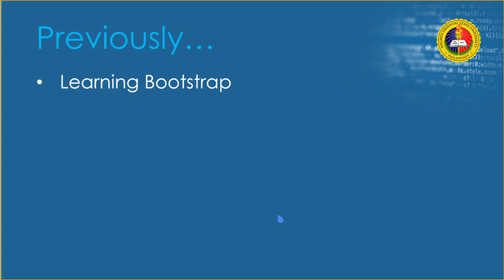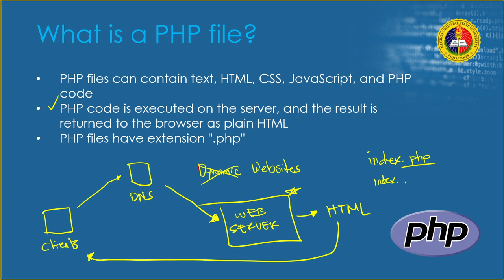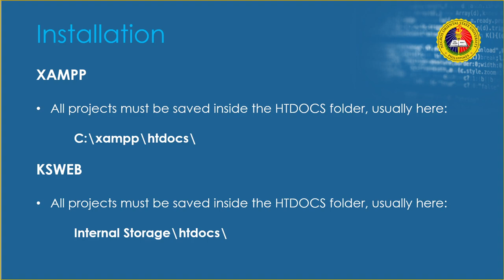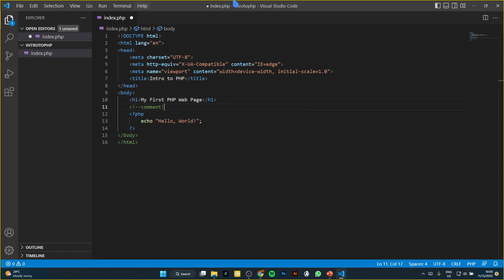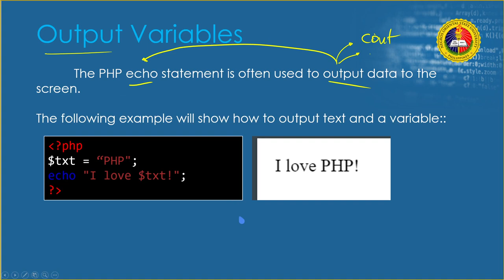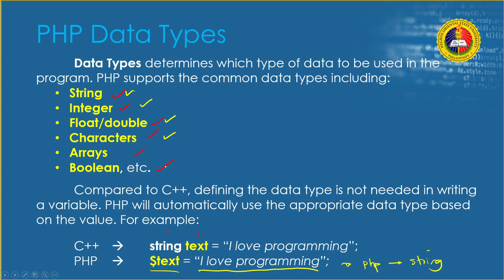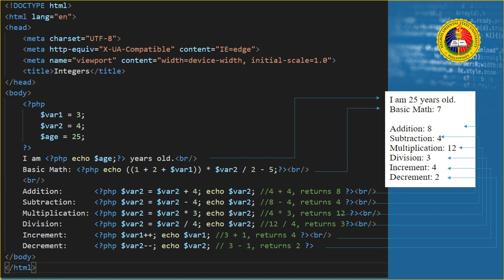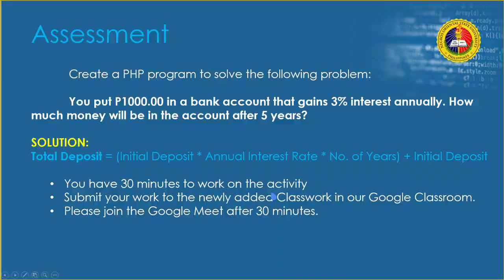Intro to PHP | ITS 300 / CSC 304 - Web Development | NORSU Bais | Online Class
An online class for ITS 300 (Web Development I) and CSC 304 - Web Programming for the Bachelor of Science in Information Technology, Bachelor of Science in Computer Science of Negros Oriental State University, Bais Campus, SY 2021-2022.

Computer Science and Information Technology (CSIT) Department

Instructor: Juleus R. Publico, MSIT (On-going)